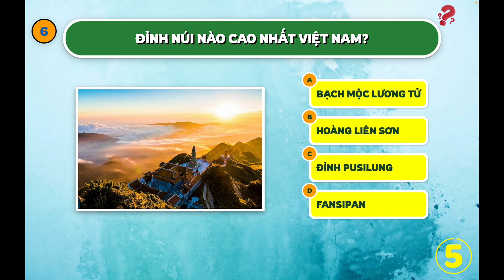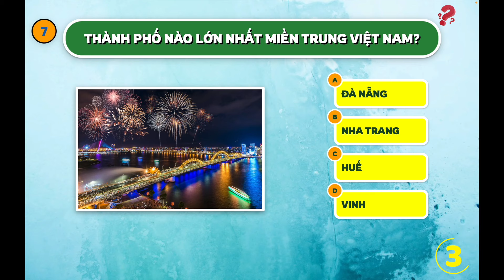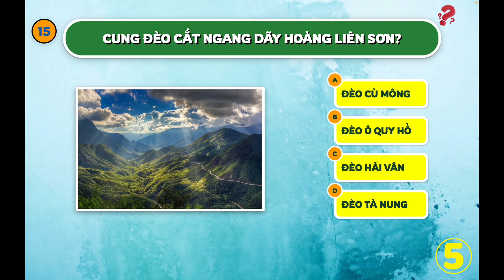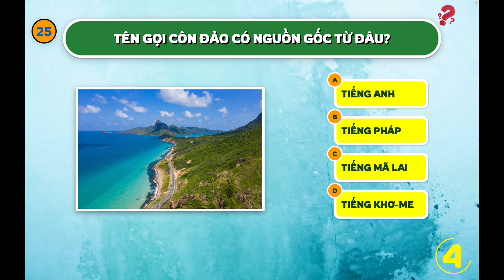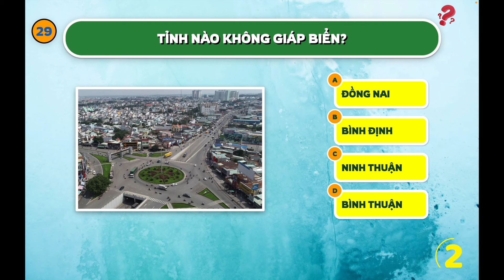30 CÂU HỎI VỀ ĐỊA LÝ VIỆT NAM | KHÁM PHÁ TRI THỨC | GÓC TRẺ THƠ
TỔNG HỢP 30 CÂU HỎI HAY VỀ ĐỊA LÝ VIỆT NAM, CÙNG TỤI MÌNH KHÁM PHÁ TRI THỨC NHÉ.